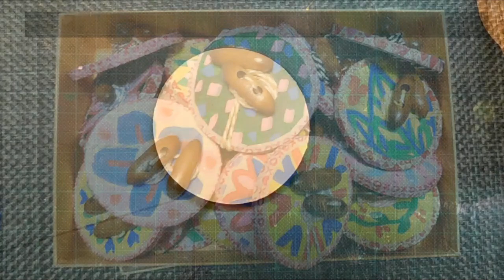kimie gangi 回しやすい「ぶんぶんゴマ」超便利 持ち手付き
段ボールの丸を使って作る「ぶんぶんゴマ」です。段ボールの丸は、空気穴を抜いた真ん中の部分です。
工場ではいらなくなったものなので、お願いして分けてもらいました。
持ち手を付けることで、手がいたくならず収納するときも糸が絡み合いません。
回している途中で止めて、友達に渡すこともできるので、遊びの幅がぐんと広がります。
丸い段ボールが手に入らない場合は、四角でもできますのでこちらの動画を参考になさってください。
たくさん作って、みんなで楽しく遊びましょう。